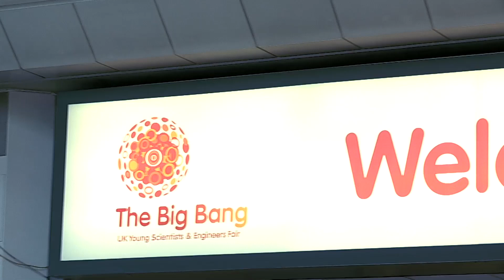Greg Clark MP visits The Big Bang Fair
Science Minister Greg Clark MP visited The Big Bang Fair and was blown away by the quality of science, technology, engineering and maths inspiration on offer. We're happy to say that he's become a fan of The Fair.